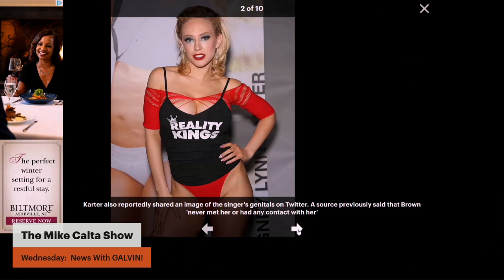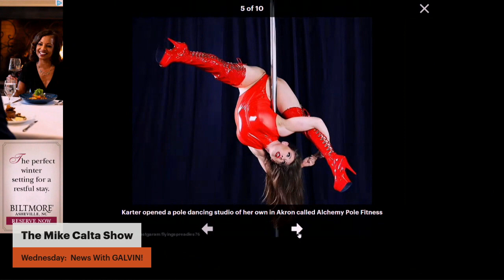Spanish Contemplated Suicide? |The Mike Calta Show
February 21, 2024

Spanish let a little more info out about his horrible holiday season.

Tune in to the award winning, #1 rated Mike Calta Show on 102.5 The Bone (WHPT-FM) weekdays from 6--10 AM ET!

Combining humor with everyday insights, the Mike Calta Show brings you into the studio for an experience like no other.